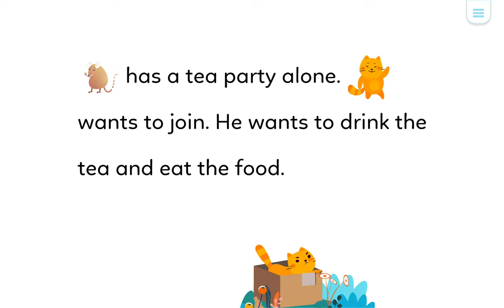Chíp học tiếng Anh 20210428.2145